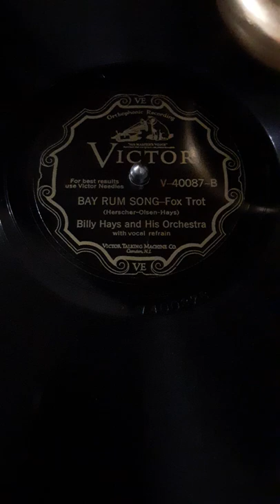"Bay Rum Song"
Billy Hays & His Orchestra, recorded on 4/18/1929 in Camden, NJ.
Personnel:
Chuck Campbell (instrumentalist : trombone)
Sam Feinsmith (instrumentalist : clarinet)
Sam Feinsmith (instrumentalist : alto saxophone)
Billy Hays (director)
Michael Mosiello (instrumentalist : trumpet)
Phil Napoleon (instrumentalist : cornet)
Andy Sannella (instrumentalist : alto saxophone)
Andy Sannella (instrumentalist : clarinet)
Billy Hays (vocalist)
Ruland (vocalist)